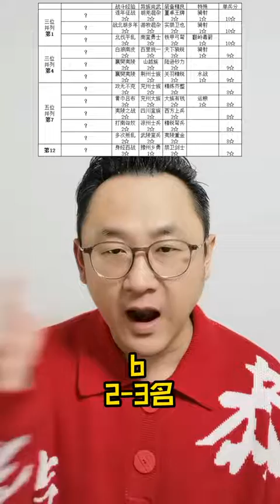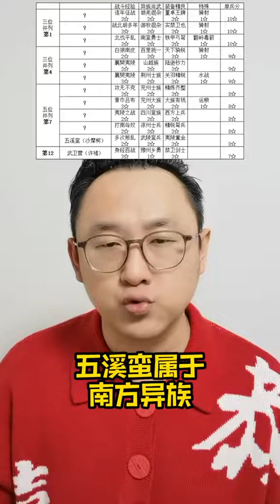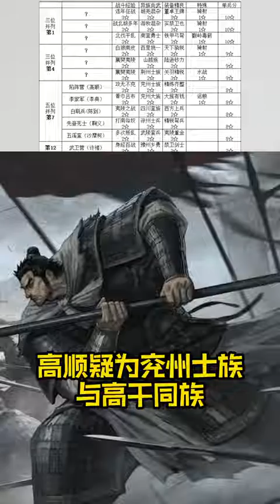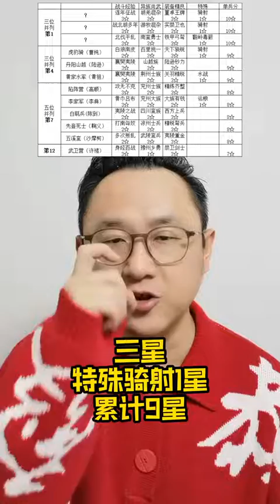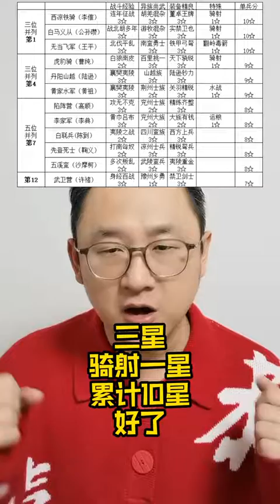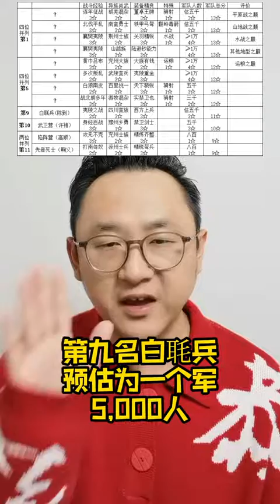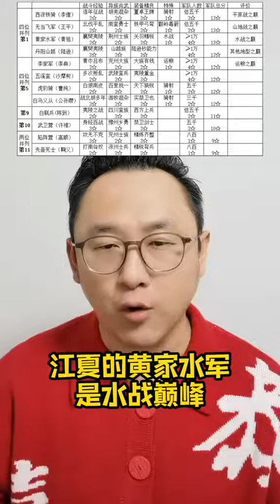2021 12 31 19 00 02三国兵种大排名#三国